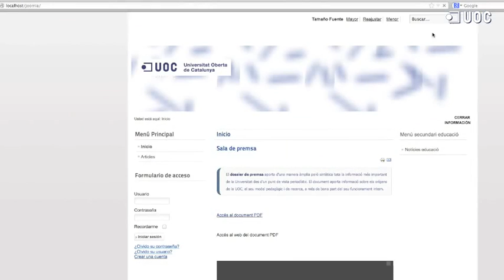17 Inserció d'un cercador a Joomla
Inserció d'un cercador a Joomla.